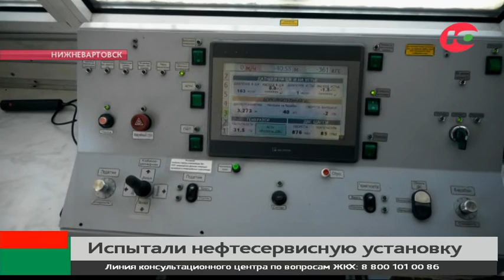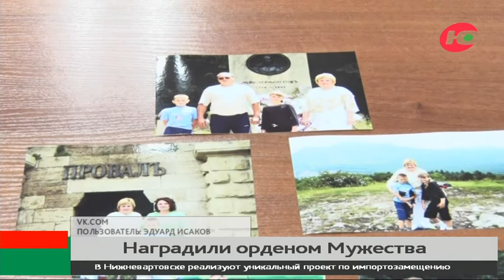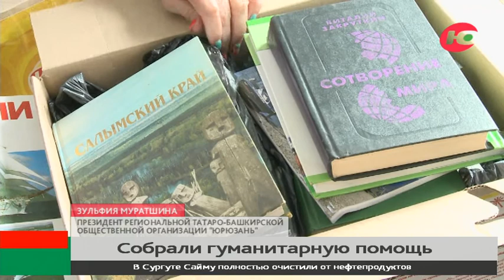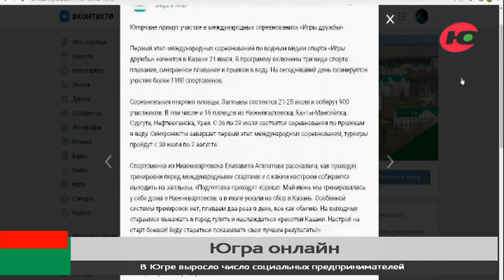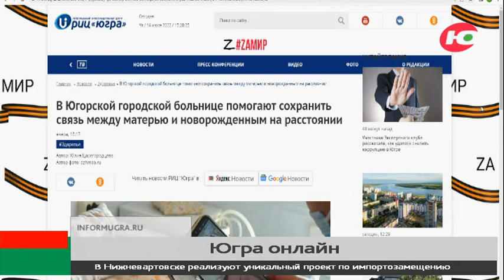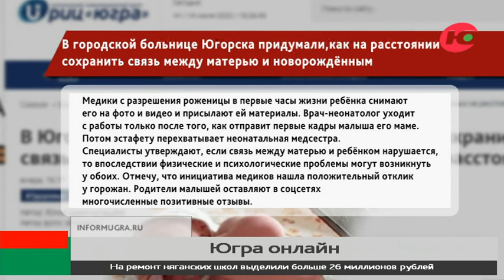Новости 15.07.2022 18:30